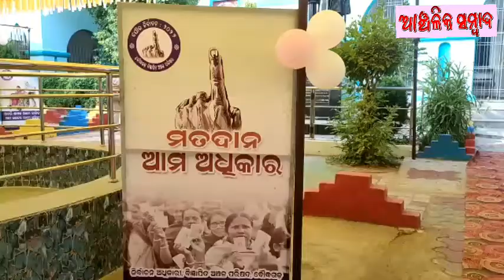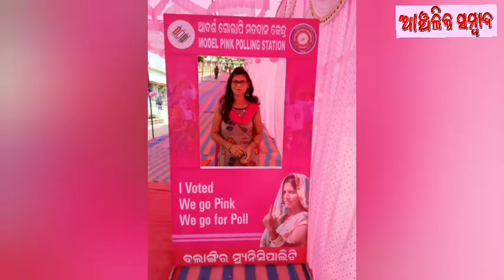@anchalika Sambad Evening news Dt 24.03.2022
news on
polling abstract of bolangir district for municipality and NAC .
# senior leaders and others are cast there vote.
# pink booth and voter
gandhi first visit date centenary observed by subarnapur dist administration.